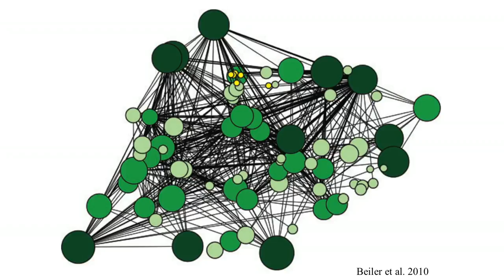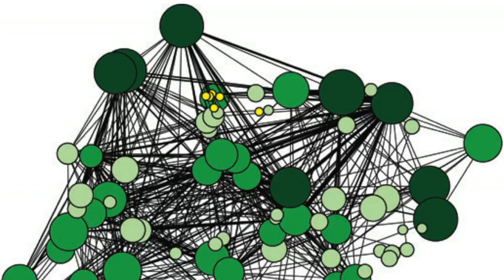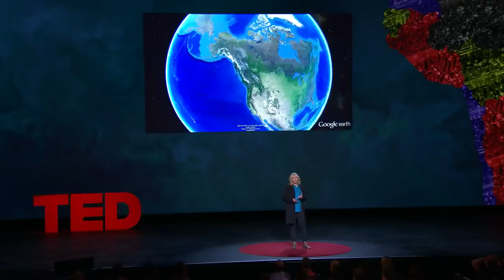Comment les arbres se parlent et communiquent entre eux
« Une forêt est bien plus que ce que vous voyez » nous explique l'écologiste Suzanne Simard. Sa recherche de plus de 30 ans dans les forêts canadiennes a mené à une découverte stupéfiante : les arbres parlent, souvent et sur de grandes distances...
Découvrez la vie sociale des arbres et préparez-vous à voir d'un autre œil ce monde végétal !

Suzanne Simard est titulaire d'un baccalauréat de l'UQAM en géographie physique avec spécialisation en climatologie (2000). Durant ses études, deux bourses du CRSNG lui permettent de travailler en recherche sur la modélisation des échanges hydriques atmosphère-tourbière. C'est alors qu'elle développe un intérêt marqué pour les plantes et leurs impacts sur l'environnement et l'atmosphère. Au fil des ans, l'horticulture prend une place grandissante et devient une véritable passion.

Après avoir travaillé pendant plusieurs années en gestion de la recherche, Suzanne fait le grand saut en 2008 et démarre une nouvelle carrière en horticulture. C'est en 2012 qu'elle obtient un certificat en horticulture et gestion d'espaces verts de l'Université Laval avant d'intégrer l'équipe de l'IQDHO.

Son expérience dans la réalisation de projets de recherche appliquée et ses connaissances sur le terrain en lutte intégrée et biologique contribueront à la réussite des projets d'innovation, de transfert et d'adaptation technologique de l'IQDHO initiés dans les différents secteurs de l'horticulture ornementale.